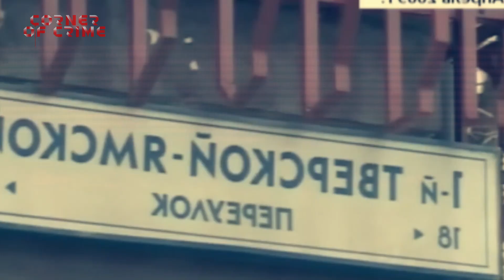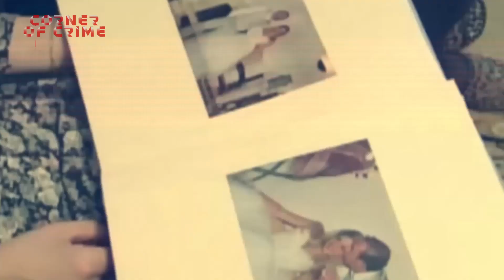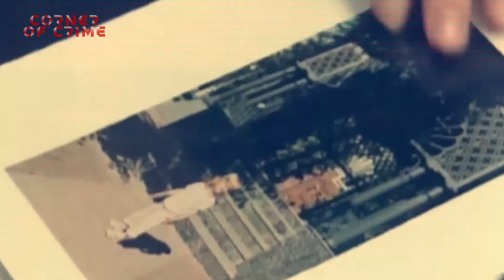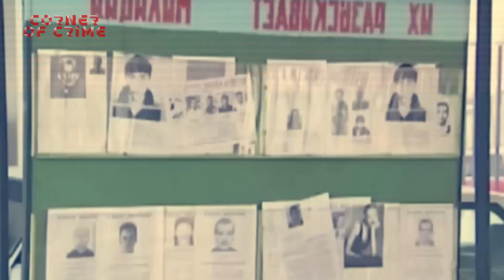The Spinelli Family Tragedy: Brutal Investigation of the Real Story in the Center of Moscow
The investigation into the brutal taking of the lives of the Spinelli family by two Uzbek guest workers in the center of Moscow became one of the most high-profile cases of 2009. This real-life story sparked a wide public response